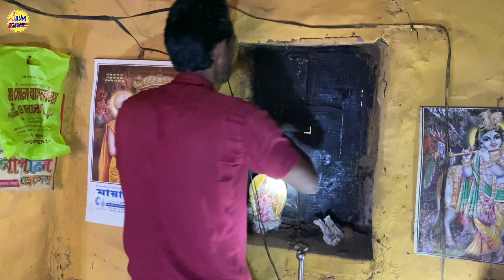ঠাকুর ঘরে নাগরাজের দর্শন,নাগ পঞ্চমীর সেই সাপটি | 50years old cobra | big cobra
WARNING⚠️
সাপ উদ্ধার সম্পূর্ণ ঝুঁকিপূর্ণ কাজ। উপযুক্ত প্রশিক্ষণ ও অভিজ্ঞতা না থাকলে যেকোনো মুহূর্তে প্রাণ চলে যাবার সম্ভবনা থাকতে পারে।

☆Snake Details☆
Name : গোখরো খোরিস
English Name : Spectacled Cobra
Scientific Name : Naja naja
Venom : Neurotoxin (Deadly Venomous/মারাত্মক বিষধর)

☆সর্পপদংশন এর পর করণীয় কাজগুলো:-
১. একদম সময় অপচয় করা চলবে না এবং আক্রান্ত ব্যক্তিকে দ্রুত স্বাস্থ্য কেন্দ্রে নিয়ে যেতে হবে।
২. কোনরকম বাঁধন না দেওয়াই ভালো।
৩. আক্রান্ত ব্যক্তির আশেপাশে বেশি ভিড় বাড়ানো চলবে না এবং আক্রান্ত ব্যক্তিকে সাহস যোগাতে হবে।
 ভয় দেখানো কথাবার্তা বলা চলবে না।
৪. ওঝা বা তান্ত্রিক এর কাছে নিয়ে গিয়ে সময় অপচয় করা চলবে না।
৫. বিষধর সাপ কামড়েছে কিনা তা না বুঝতে পারলেও স্বাস্থ্য কেন্দ্রে নিয়ে যেতে হবে।

☆About Video :-
এই বিষধর গোখরো খোরিস সাপটি পাঁচড়া এলাকার ব্রাহ্মণ পাড়া থেকে উদ্ধার করি।

☆বিশেষ দ্রষ্টব্য :-
আমরা সাপ ধরতে কোনো রকম টাকা চার্জ করি না বা সাপ নিয়ে কোনো রকম দুর্ব্যবহার করি না। শুধু মাত্র এদেরকে সুস্থ করে আমরা জঙ্গলে তাদের অনুকূল পরিবেশে ছেড়ে দেওয়া হয়।

💰💰Help For Us💰💰
যদি আপনারা আমাদেরকে কোনোরকম সাহায্য করতে চান তাহলে নিচের দেওয়া Account Number এবং google pay/phonepe/Paytm এর মাধ্যমে সাহায্য করতে পারেন।

     You can give us a grant..
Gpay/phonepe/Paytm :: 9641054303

🔴Bank details..
    AMIT SHARMA
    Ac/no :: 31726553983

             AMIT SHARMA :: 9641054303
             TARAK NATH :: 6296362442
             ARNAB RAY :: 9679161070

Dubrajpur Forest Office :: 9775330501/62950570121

Video Highlights
How do you rescue a snake from your home
What is snake rescue
Do snake catchers charge in India
How do snake catchers get paid
How do you become a snake catcher
Do I have to pay for a snake catcher
Does milking snakes hurt them
Snake rescue phone number
How to snake rescue training
Snake rescue team near me
snake venom
what is snake venom
dangerous snake rescue video
snake rescue video
সাপ ধরার ভিডিও
সাপ কিভাবে ধরা হয়
বিষধর সাপের ভিডিও
snake drink milk

আমাদের ভিডিওটা ভালো লাগলো আপনাদের বন্ধুদের সাথে শেয়ার করতে ভুলবেন না।